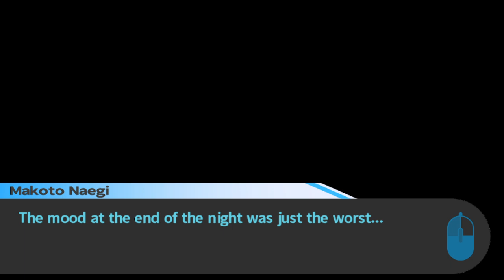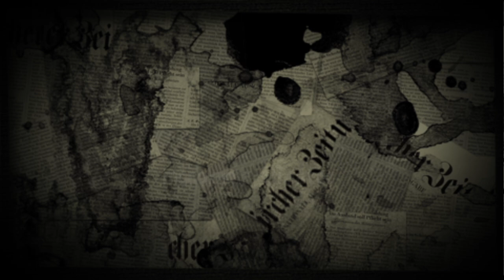Traitor- Danganronpa: Trigger Happy Havoc (part 33)- GamesRHard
Howdy Neighbors!
This is Danganronpa: Trigger Happy Havoc, a game where you play as an ultimate trying to survive the killing game. This time, we can finally reveal what we know... BUT WE DON'T!